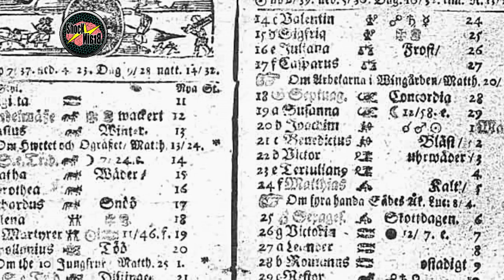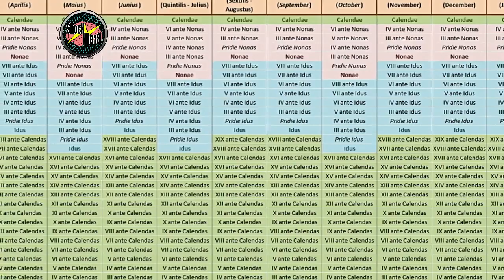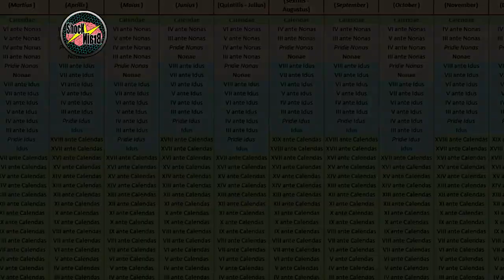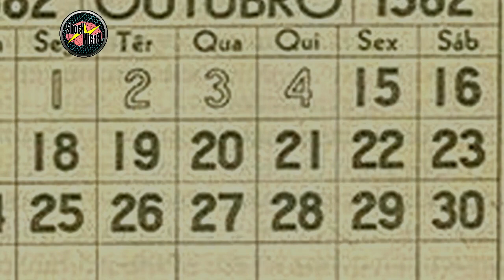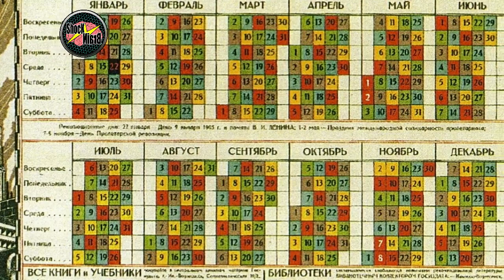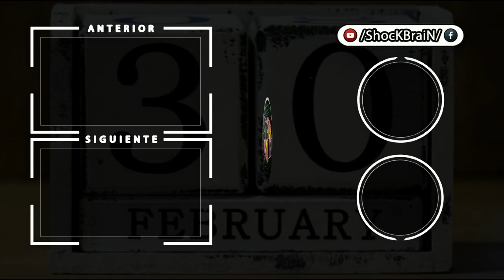El día 30 de FEBRERO sí EXISTE (DOBLE BISIESTO) 📆😲📆 - Sub. English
Por una vez en la historia Suecia marcó un doble año bisiesto con el 30 de febrero incluído en su calendario de 1712. ¿Se imaginan los que nacieron en esa fecha? Jamás pudieron celebrar un cumpleaños de verdad, puesto que han pasado más de 300 años sin que se repita un suceso como este, quédate para saber más sobre esto ...